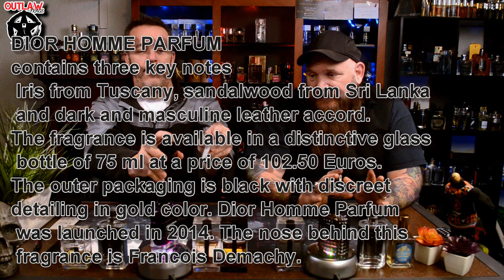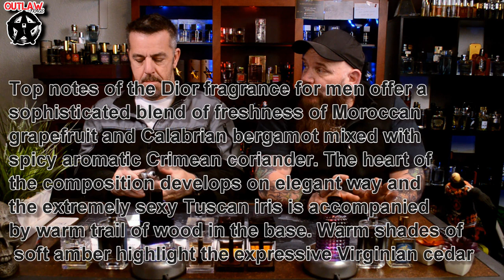TOP 10 MEN'S FRAGRANCES using IRIS as the Main Note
Welcome back to another edition of OUTLAW FRAGS with your two favorite hosts, James and Russell, who consistently try to bring you High Quality, Informative, Fragrance Reviews so you can make educated purchases and continue to smell great all the time!!!

THERE IS NO BAD TIME TO SMELL GOOD!!!

In this Fragrance Review, these Two OUTLAWS show You, and tell You, what their TOP 10 IRIS Fragrances, in the Outlaw Frags Collection, and their thoughts about each one.

So sit back, relax, maybe (NO... Definitely) pour yourself something to drink, and enjoy their take on their TOP 10 IRIS FRAGRANCE choices.

Top Iris Frags:
Dior Homme:
Dior Homme EAU:
Dior Homme Sport:
Dior Homme Intense:
Givenchy Gentleman:
Prada L'Homme L'eau:
Prada L'Homme:
Valentino UOMO Intense:
Top Mens Fragrances 2019:

Best Twist Up Atomizers:

We would like to OFFER YOU a SPECIAL DEAL struck between OUTLAW FRAGS and George Zaharoff. Get a Free Bonus 5 ml Decant for being an Outlaw Frags Family Member, with any bottle purchase.

Thank You for Joining our Outlaw Frags Family over on Facebook!!!

Without all of you we would just be two Outlaws Without A Cause!!!

OUTLAW FRAGS
1102 SW 7th Street Suite A.

We look forward to hearing from all of you!!!

*Some links provided may be affiliate links and if you make a purchase through some of the provided links it may provide our channel, Outlaw Frags, with a small commission, while at the same time it will not cost you any additional money, as well as some links are just for your convenience and we make no money from them.

Please Consider Helping, Supporting, the channel, while we try to find you the best smelling fragrances with the best, inexpensive, deals around!!!